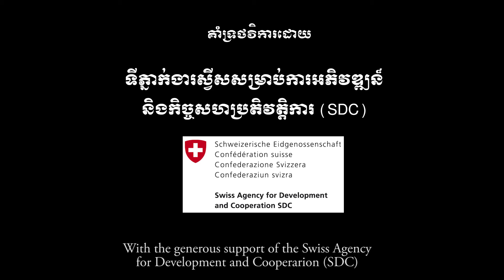Spring 2016 Contemporary Dance Platform Trailer